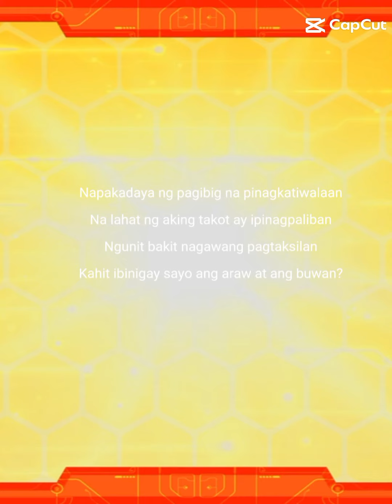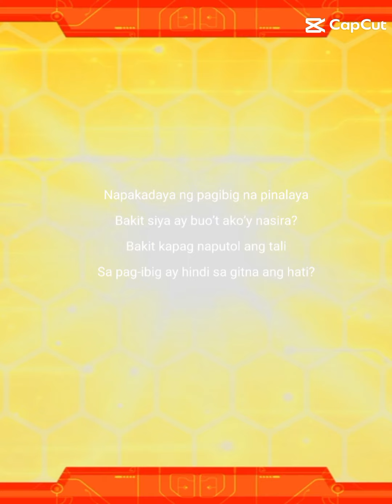napakadaya everyone adsonvideo AdSponsor followforfollowback fbreels